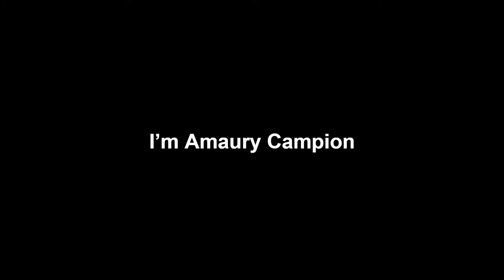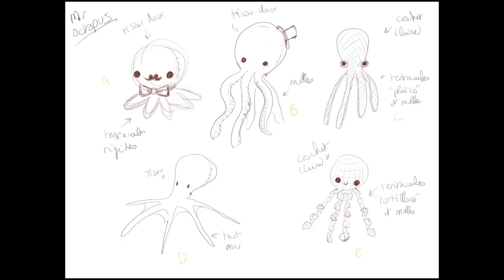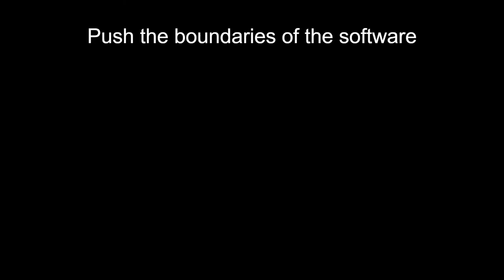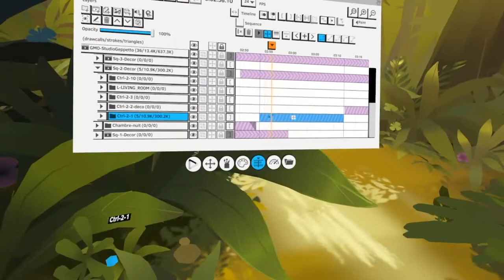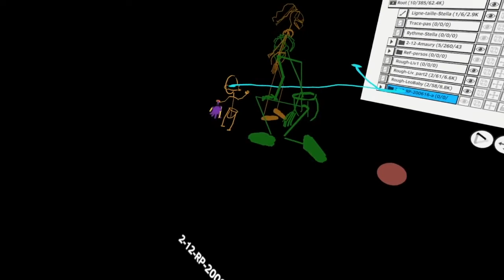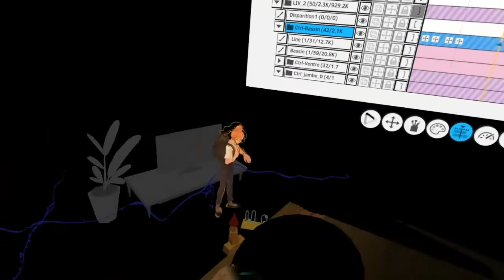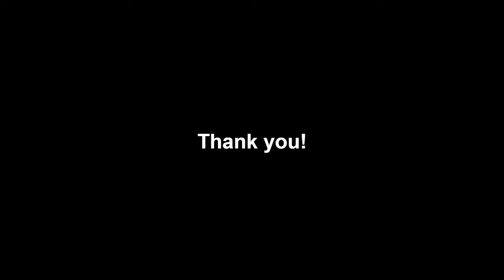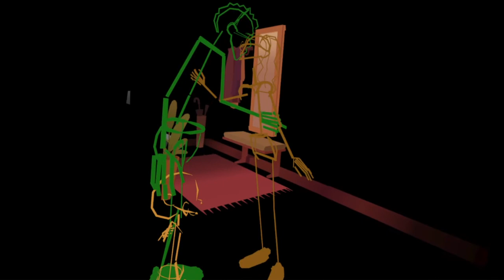Making of "Goodbye Mr. Octopus" with Amaury Campion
Director Amaury Campion gives us a look behind the scenes of his VR story "Goodbye Mr. Octopus" created at Studio Geppetto in collaboration with Atlas V. Learn about the production process, design decisions and the challenges they faced bringing the story to life. Q&A follows presentation.

0:00 Introduction
1:23 Team
3:39 Character Design
8:39 Environments
14:22 Music
18:54 Character Topology
21:45 Animation
25:00 Quill Workflow Demo
34:56 Shot Breakdown
47:50 Little Dot Technique
58:12 Q&A